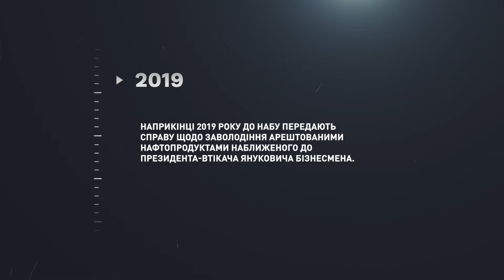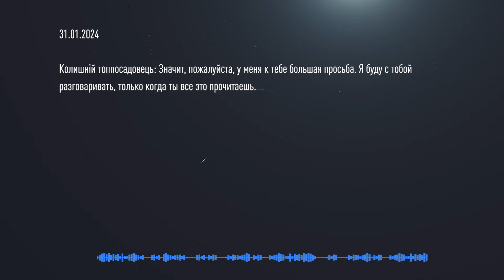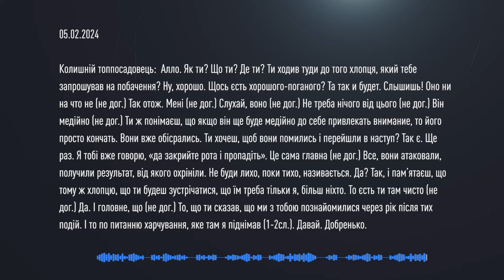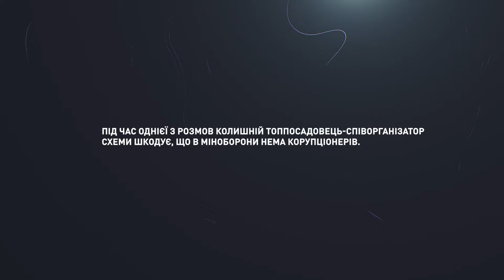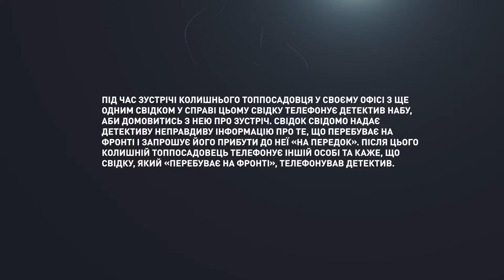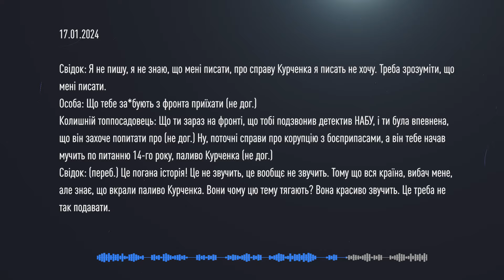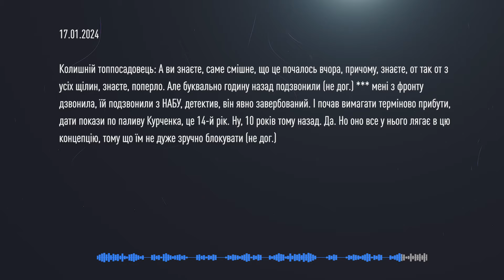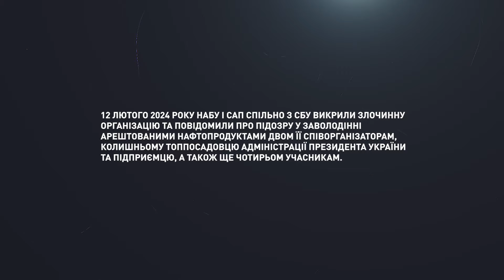Шокирующая прослушка Пашинского. Воровство на миллиард. Голос Черновол. Как прятались от НАБУ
Прохання підтримати. Збір Тетяни та Софії Каменєвих на 100 антидронових засобів

UA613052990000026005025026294. Обовʼязково призначення: «Благодійна допомога на статутні цілі»